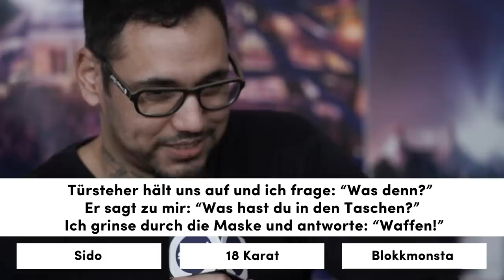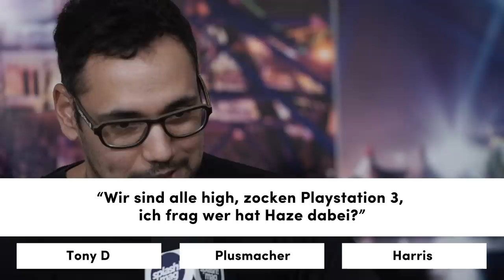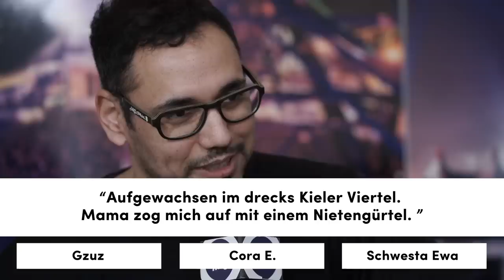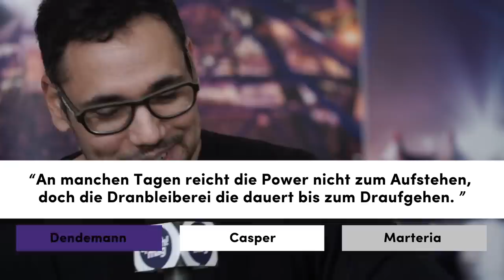B-Tight im Punchline Quiz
Frisches Album, neues Grammophon, unendlich viele Punchlines: B-Tight war zu Gast bei Artur Kasper in der weltweit bekannten Punchline Show.